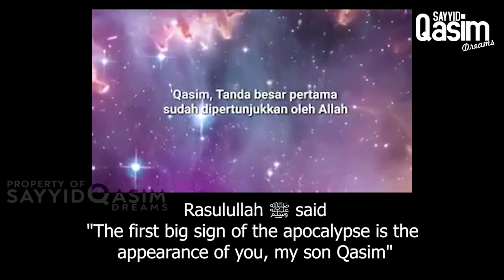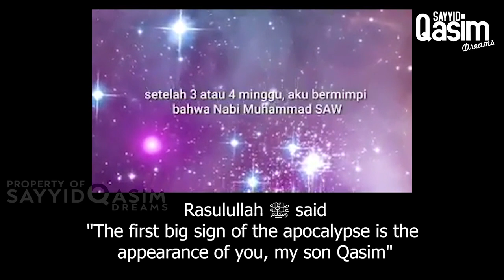Qasim's appearance is a sign of 1 of the big 4 "APOCALYPSE" - Sayyid Qasim Dreams